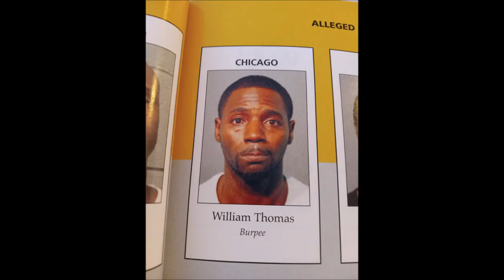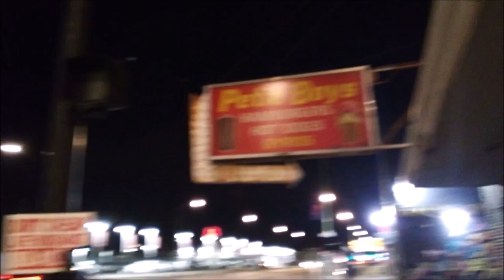Prince of the Bodysnatcher 4CH Shakey Shawn's Street Career Over? How the Feds Brought Him Down